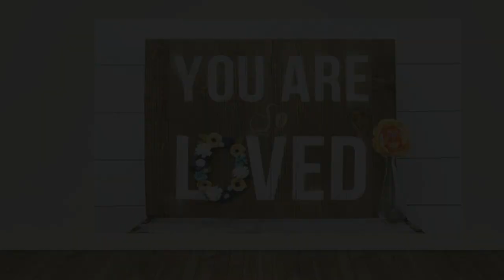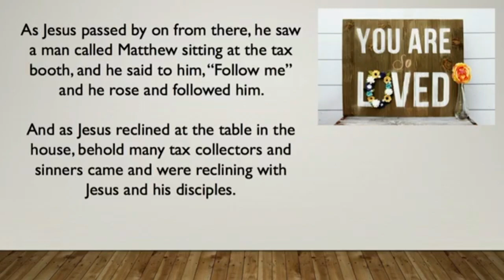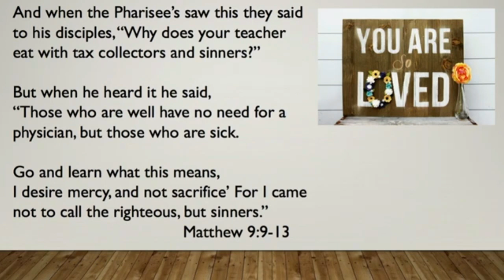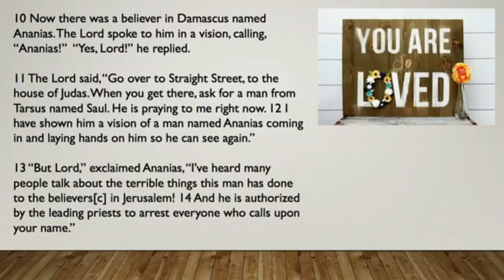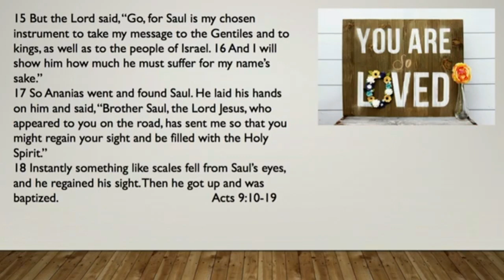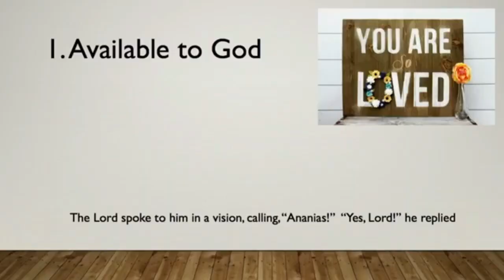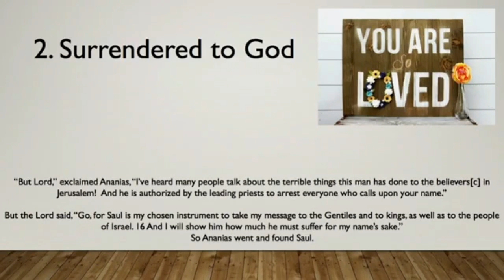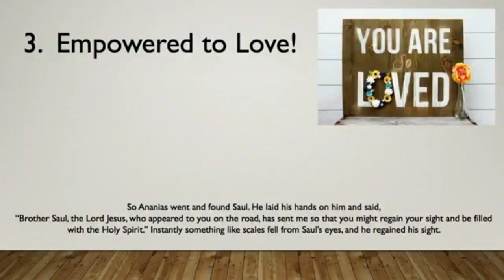"You are Loved" Sarah Morris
Listen to a message from Pastor Sarah Morris!